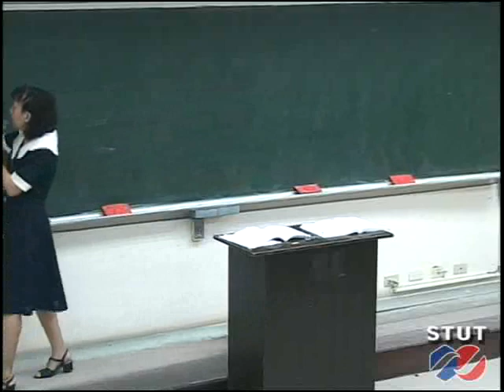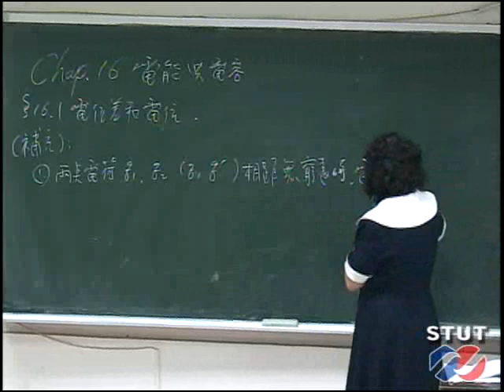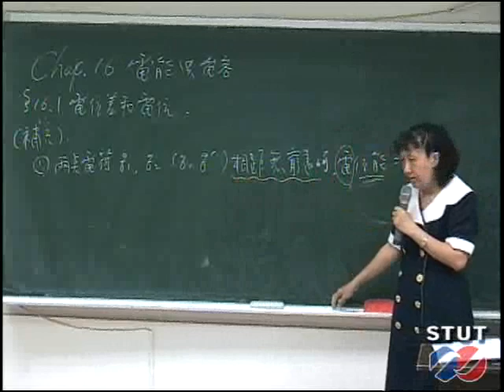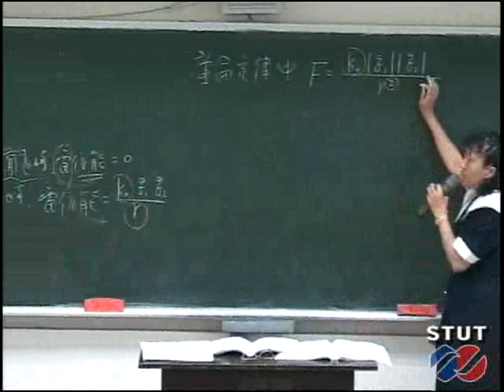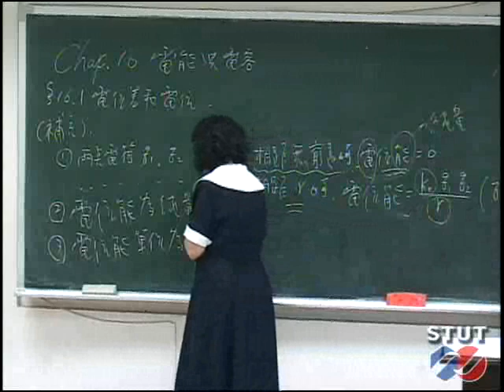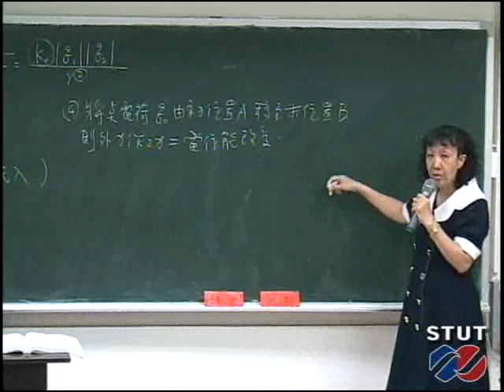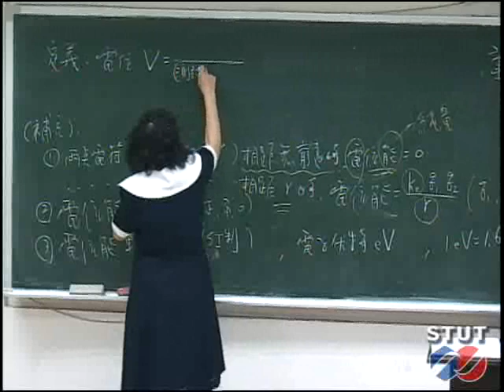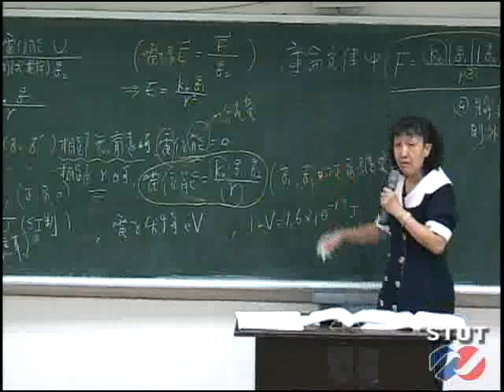《STUT OCW》物理(二) Ch16 Electrical Energy and Capacitance Part1